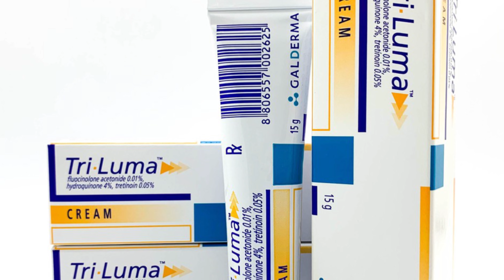BRAND ĐẮT và RẺ tiền - Tại sao COSMETIC có sự khác nhau đến vậy | Dr Hiếu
Sản phẩm tốt có thể không đắt tiền. Nhưng sản phẩm rẻ tiền thì Khó có thể tốt.
Tư vấn hỗ trợ về Da:
 Nhiều bạn hay hỏi : Tại sao Tretinoin obagi và izotren lại có sự khác nhau về giá như vậy ?
Cùng thành phần nhưng lại có nhiều mức gía khác nhau
 bạn nên chọn sản phẩm có giá thành rẻ hay giá thành cao ??

 Làm thế nào để tiết kiệm nhất khi lên phác đô cho skincare routines cho mình
Sự kết hợp các sản phẩm trong skincare thế nào cho khoa học ?